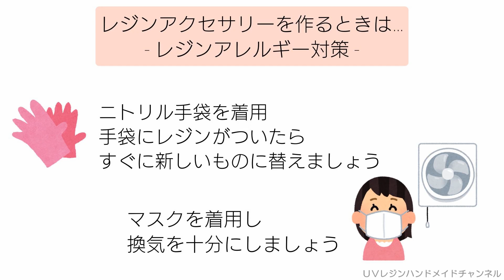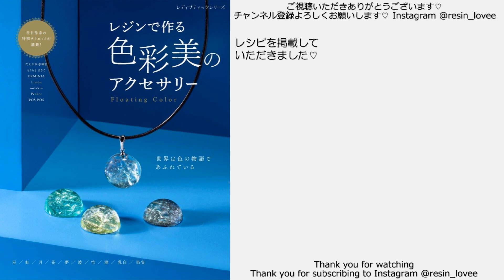レジン♡着色なし簡単♡かすみ草のレジンアクセサリーを作る How to make resin accessories. English subtitles.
こんにちは！

♪音楽♪
FREE BGM DOVA-SYNDROME